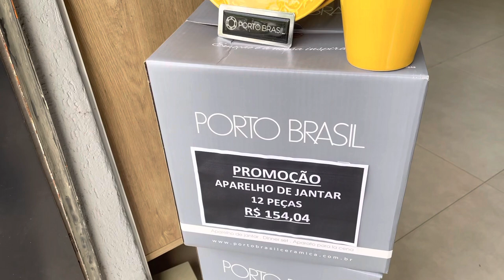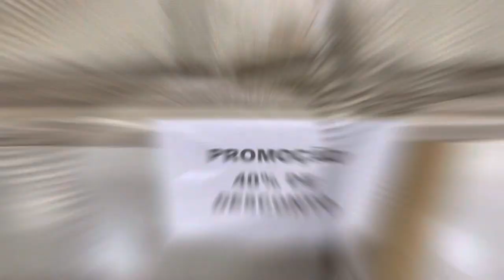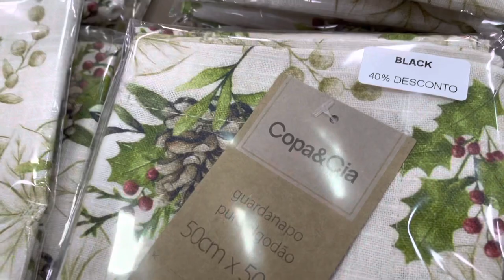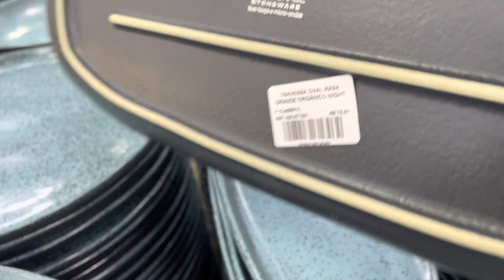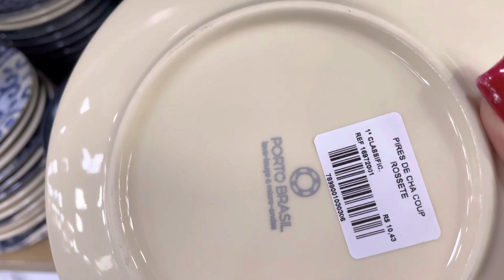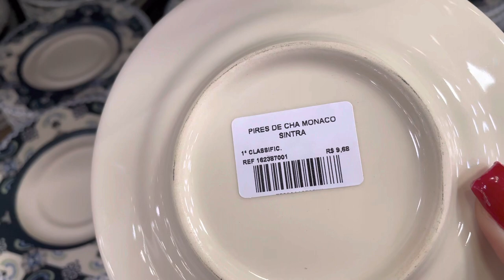Queima de estoque na Porto Brasil | atualizado de janeiro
Porto Brasil em Porto Ferreira SP.

Endereço:  Avenida João  Martins  da Silveira sobrinho  número  2757.

Porto Ferreira SP.